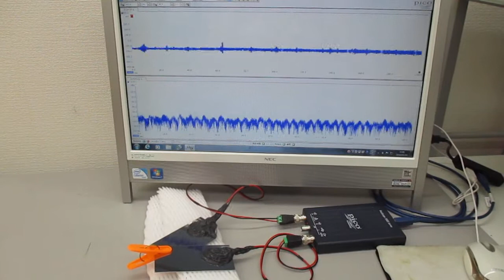超音波と表面弾性波（オリジナル超音波システムの開発技術）